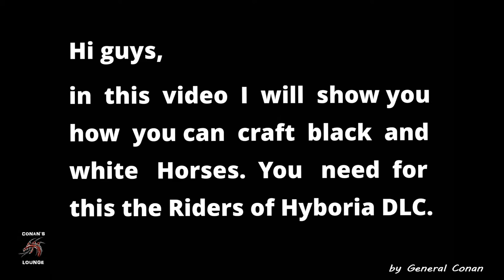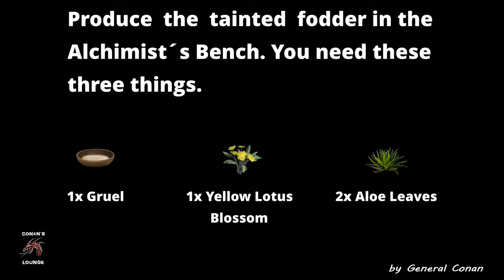Conan Exiles: Black And White Horses (Schwarze und Weiße Pferde)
Hi guys,

in this new video, I'll show you in six short steps how to get black and white horses in
Conan Exiles. However, the "Riders Of Hyboria" DLC is required.

Hallo Leute,

in diesem neuen Video werde ich Euch in sechs kurzen Schritten zeigen, wie Ihr schwarze und weiße Pferde in
Conan Exiles herstellen könnt. Jedoch wird dafür das "Riders Of Hyboria" DLC benötigt.

Mindme, Le June - I´m Bulletproof